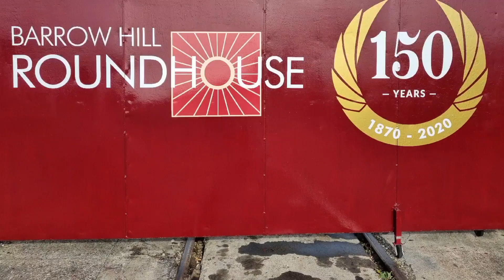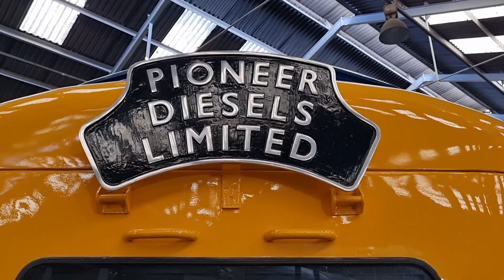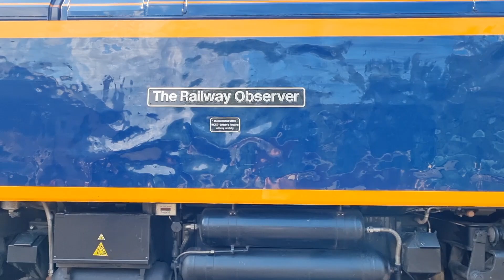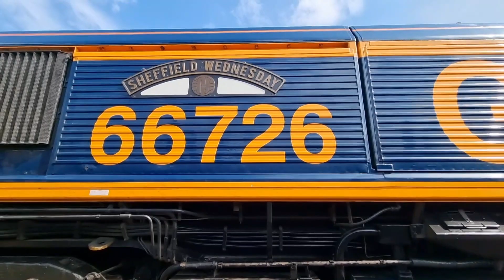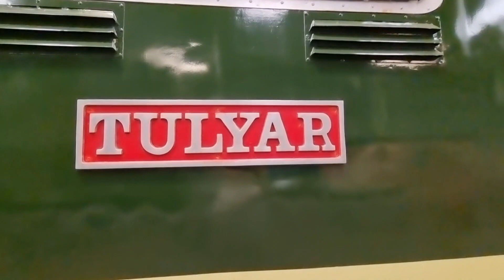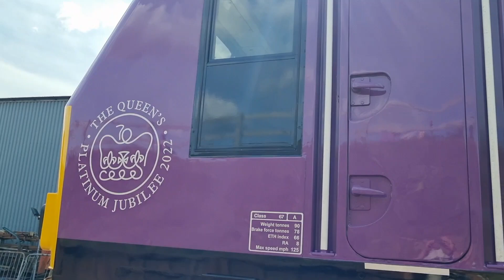BARROW HILL OPEN DAY 28/8/22. FANTASTIC DAY.....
First open day for a long time and what can I say. What an amazing well organised day at Barrow Hill. First time there and what a place. Great traction from various eras of time from the past to present. Worth every penny.